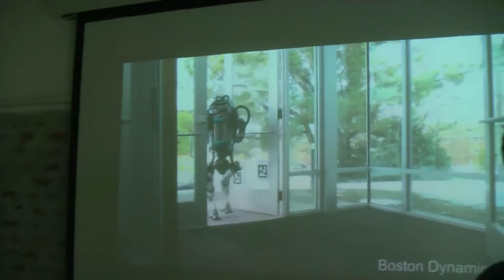3D animated short movie/3d Animirani crtani film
Super Mario, robot, knjiga, grad, leptiri. Kratak 3d animirani film za decu.